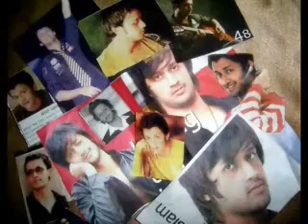Atif Aslam - Rona Chaditta - Punjabi Song.SAMBRIAL